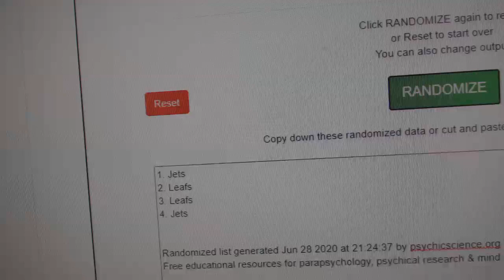Multi Randoms - C&C GB #11,754